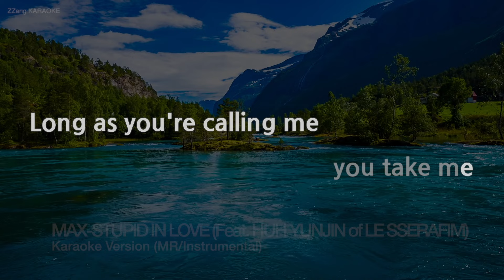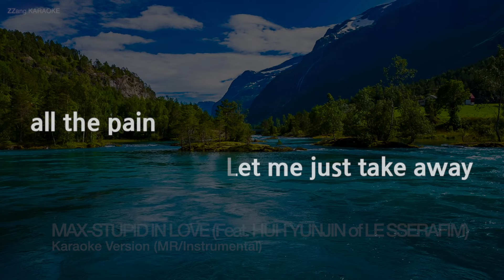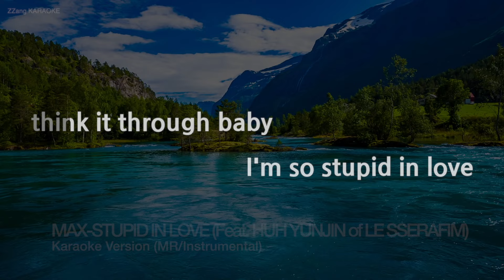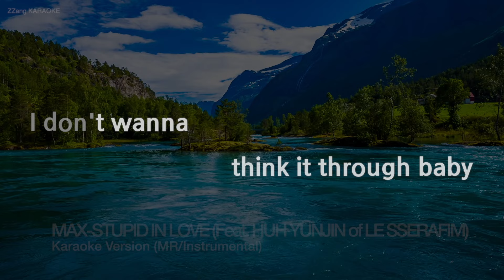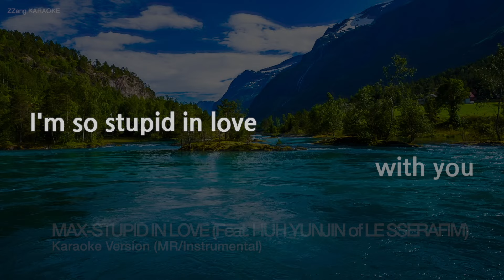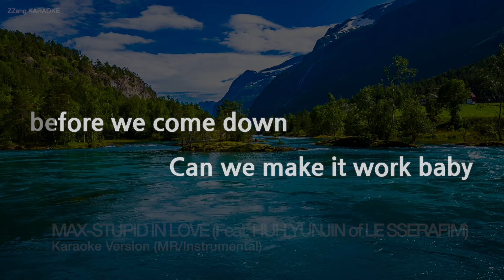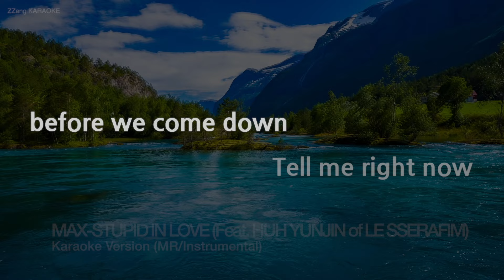MAX-STUPID IN LOVE (Feat. HUH YUNJIN of LE SSERAFIM) (MR/Instrumental) (Karaoke Version)